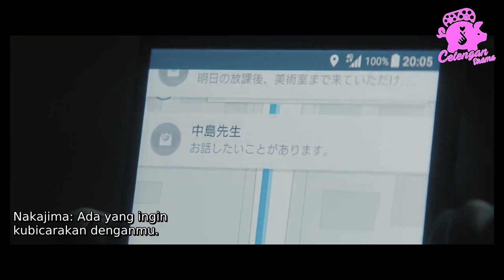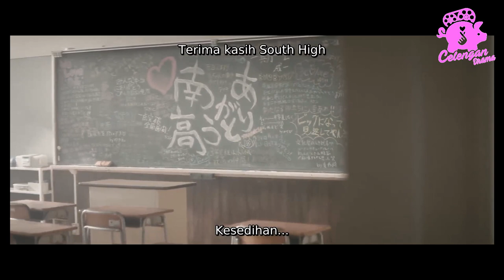KETIKA GADIS SMP PACARAN DENGAN GURU GANTENG - Alur Film My Teacher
Film ini  Bercerita tentang Kosaku Ito yang berprofesi sebagai seorang guru sejarah disebuah SMA. Itu merupakan sosok guru yang dingin dan tidak bersahabat. Disisi lain, ada seorang gadis bernama Shimada Hibiki (Suzu Hirose) yang diam-diam menyukai guru sejarahnya itu. Sementara Hibiki tidak pernah menyukai seseorang sebelumnya. Ito adalah cinta pertamanya. Karena masih labil dan memang tidak mengerti apa-apa, diapun jujur pada sang guru tentang perasaan yang dipendamnya. Namun Ito tidak langsung menjawab apa yang dinyatakan oleh Hibiki, selain karena memang umur mereka yang jaraknya terbilang jauh, Ito adalah seorang guru.

Perangkat editing :
*PC Kentang

Alat Recording :
*Fifine Mic Plug and Play

Stand microphone :
*Kardus Indomie

Apl Editing :
*Adobe Premiere

Apl Recording :
*Audacity

Edit Thumbnail :
*Photoshop